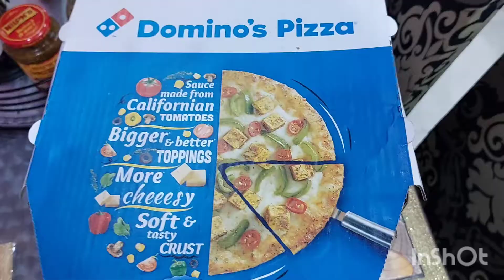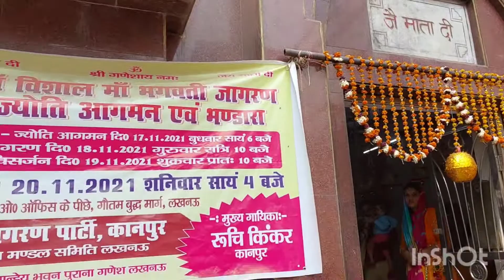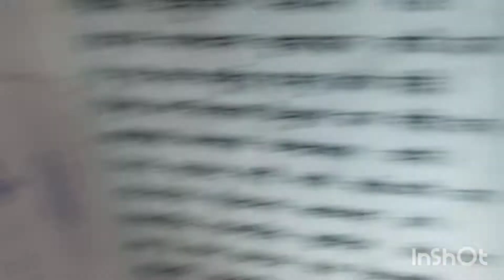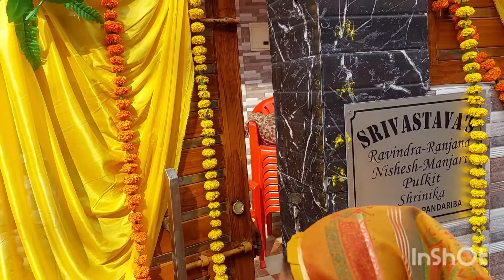Shadi vlog || हल्दी की तैयारीयां शुरू || घर सज के तैयार है || मंड़प भी तैयार हो गया